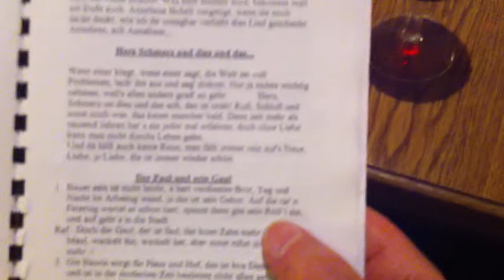Kappl 2011 HSV Jahreshauptversammelung Teil 2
Wie wir uns freunen alles hat wieder gepasst Jahreshauptversammelung Holzschuverein kappl
Siehe auch ubsere Homepage.